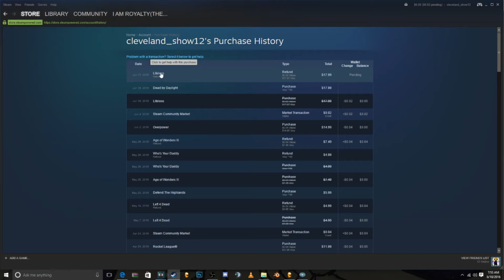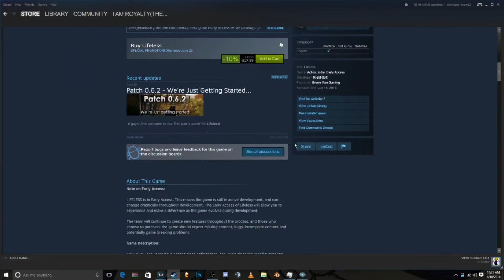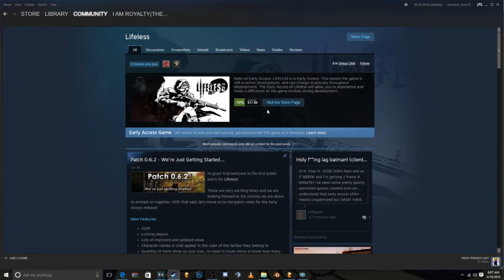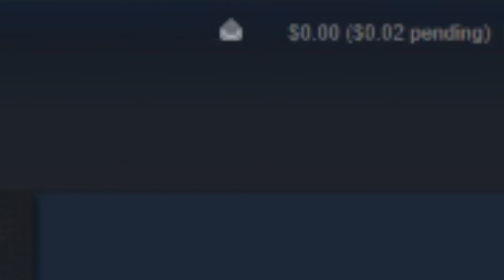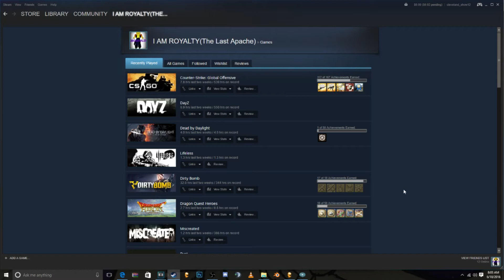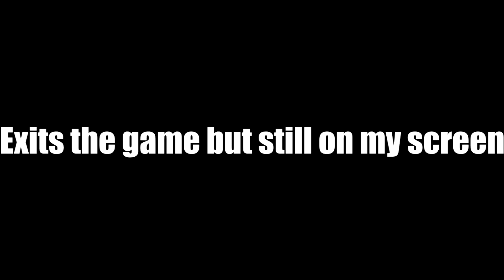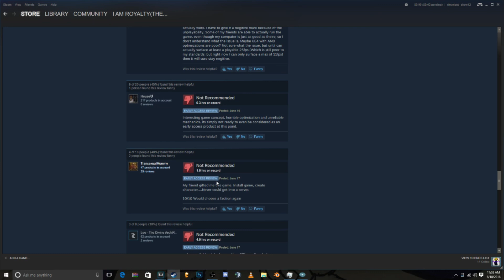Review | Lifeless | Patch 0.6.2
I am the "Purple Scorpion" 2ndRoyaltv
I am an artist of many ideas and gamer at heart.
This video was created June 17th 2016. This is a review of my first impression on "Lifeless". I look forward to purchasing and playing the game again once it improves on the performance and mechanics that they are lacking in the game.

Intro & outro music:
Become a fan of Trap City: